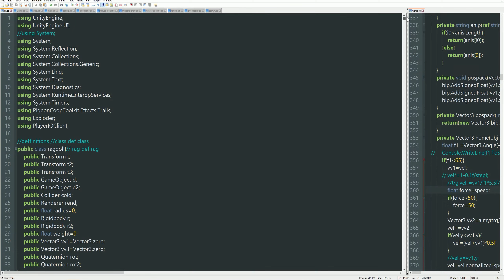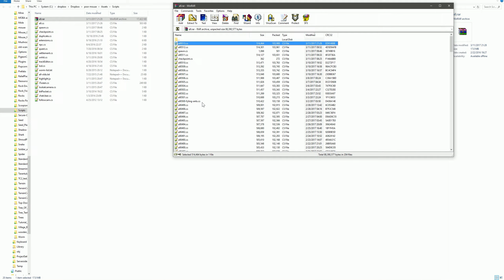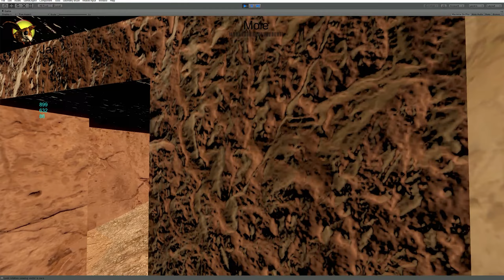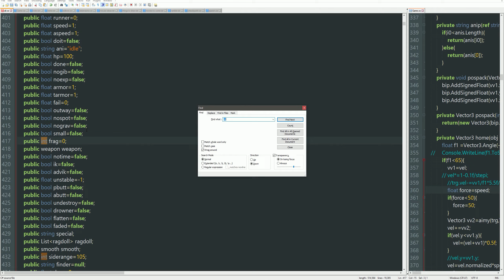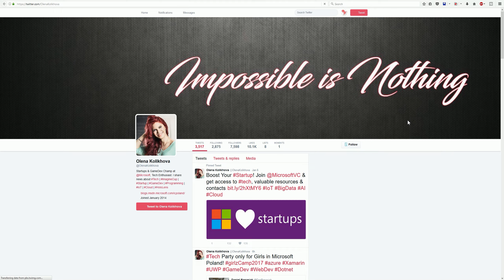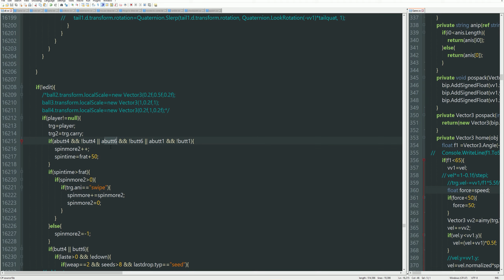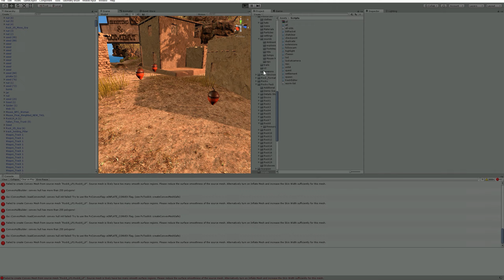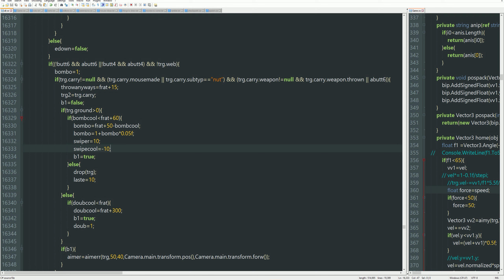Programming Mouse! #404 Fragments Not Found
oh no, looks like we found a new toy to play with! explosions!